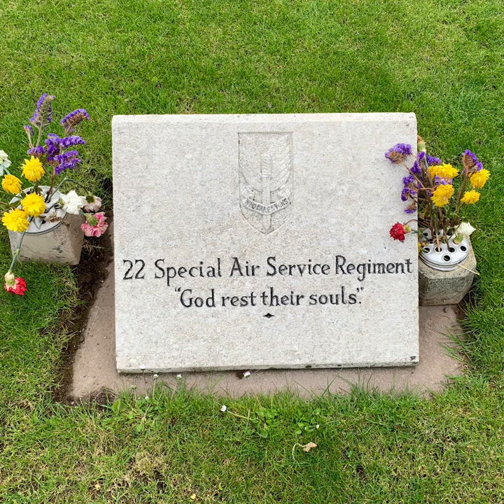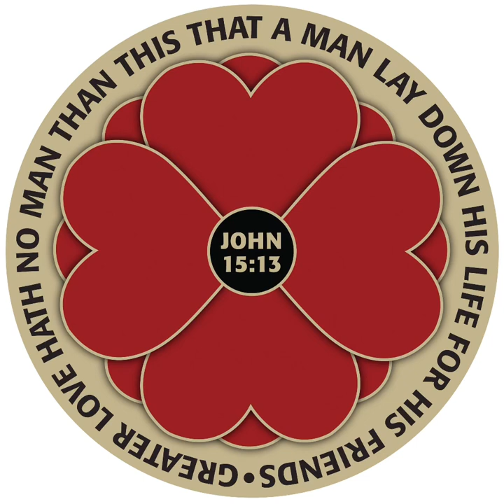Remembering John McAleese MM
John Thomas "Mac" McAleese, MM (25 April 1949 – 26 August 2011) was a Scottish soldier who took part in several late 20th-century conflicts with the British Army's Royal Engineers and the Special Air Service Regiment, including the storming of the Iranian Embassy in London during a hostage-taking siege incident in May 1980.